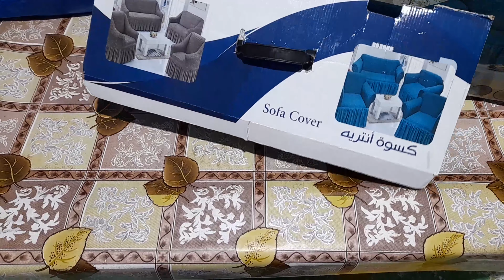مشتريات العيد و كل عام وانتم بخير ❤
معرض المدينة المنورة
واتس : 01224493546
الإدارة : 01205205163